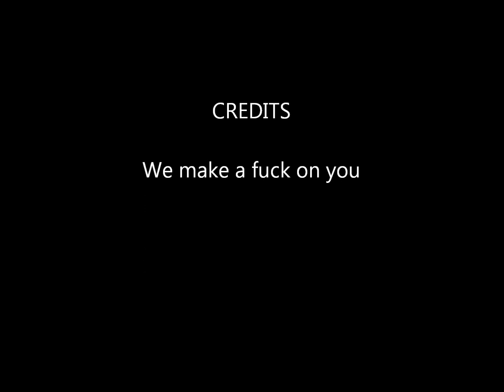The Jabberwock (Demo)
Demo of "The Jabberwock" off upcoming Sawtooth album- Jabberwocky.